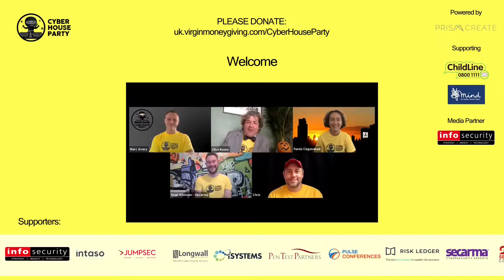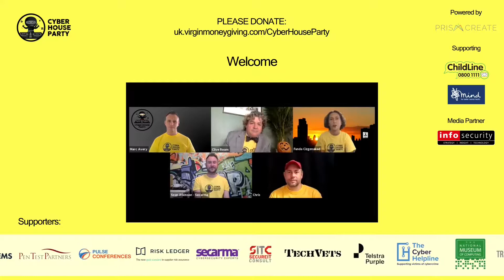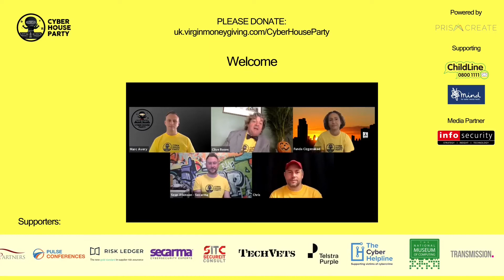Cyber House Party 2.0 Welcome Message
Cyber House Party's organising team kicked off the virtual event with a message about the charities which the event fundraising is supporting (NSPCC's Childline & Mind) and a special thanks also to the many organisations involved in producing the event.